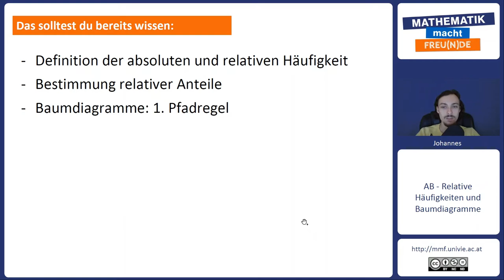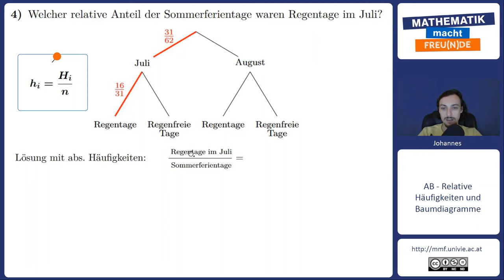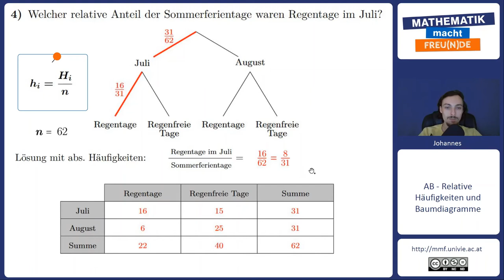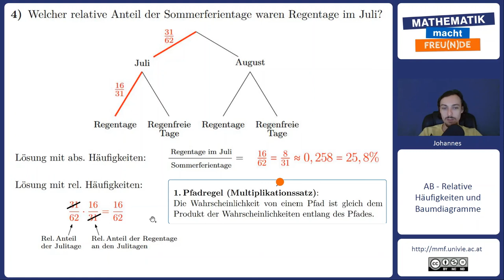Anwendungsbeispiel 4: 1. Pfadregel